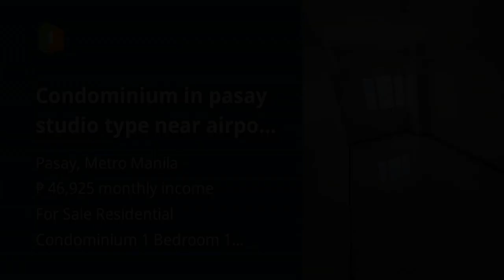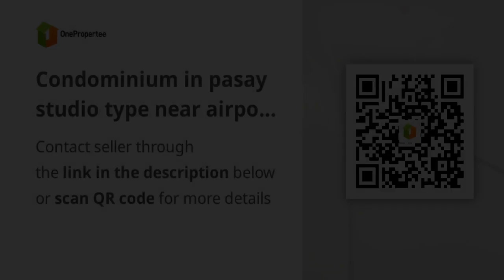Condominium in pasay studio type near airport manila bay libertad moa